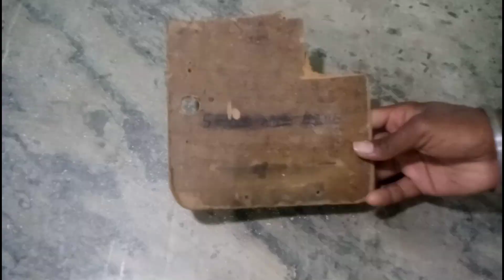How to make powerful Electric saw at home ||cutting machine kaise banaye at || table saw कैसे बनाएं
hello friends.

How to make powerful Electric saw||cutting machine kaise banaye घर पर with 775 motor||electric saw
Aaj es video me ham 12v 775 dc motor se electric saw banayenge. isse ap Loha lakadi plastic glass mirror steel rock sab kuch very easy way me cut kar sakte ho

dc motor
motor
dc motor project
project
saw
table saw
electric saw
how to make electric saw at home
jugad
jugaad
desi jugad
जुगाड़
homemade electric saw
diy saw
775 dc motor project
12v motor
how to make
Chain saw Machine
how to make chain saw machine
How to make powerful mini chainsaw machine
Making a chain saw machine using 775 dc motor
775 dc motor se banaye chain saw machine
Homemade mini chain saw machine
Chainsaw repair
How to make jigsaw machine
How to make electric chainsaw with 12 volt motor at home
Wood cutting saw
Chainsaw machine Unboxing
How to make a hydraulic jack from pvc pipe
DIY electric chainsaw machine
how to make cutter from dc motor
how to make cutter with 12v dc motor
how to make cutter with 775 motor
how to make cutter machine dc motor
cutter machine
cutter machine kese banaye
12 volt motor cutter machine
cutter machine kaise banaen
how to make
how to make cutter using dc motor
how to make cutter machine at home
how to make hair cutter machine at home
powerful table saw kaise banaye
electric toy bike kese banaye
how to make powerful table saw
electric lighter kaise banaye
electric screwdriver kaise banaye
electric cigarette lighter kaise banaye
table saw kaise banaye in simple way
rechargeable electric screwdriver kaise banaye
saw blade kaise banaye
electric lighter kaise banaen
electric lighter kaise banate hain
how to make an electric saw
gadi kese banaye
transformer kaise banaye